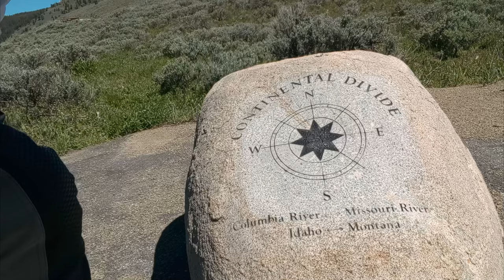I rode to where Lewis and Clark crossed the divide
Riding Lemhi Pass on our motorcycles.  I am on my BMW F800GS and riding with  @Adventure Tomek  on his KTM 1190 Adventure R.  We first spend the night moto camping, then ride up Lemhi Pass, before riding to highway 93 and over Lost Trail Pass from Idaho into Montana.  Between motorcycle camping and riding motorcycles over this scenic pass, this motovlog has a lot to see.

Lemhi Pass is one of the highlights of the Lewis and Clark Back Country Byway and Adventure Road, or the Lewis and Clark Scenic Byway.

A little bit of information about Lemhi Pass:

Lemhi Pass is a high mountain pass in the Beaverhead Mountains, part of the Bitterroot Range in the Rocky Mountains and within Salmon-Challis National Forest. The pass lies on the Montana-Idaho border on the continental divide, at an elevation of 7,373 feet (2,247 m) above sea level.

The pass gained importance in the 18th century, when the Lemhi Shoshone acquired horses and used the route to travel between the two main parts of their homeland.[3] From the time of the Louisiana Purchase in 1803 until the Oregon Treaty in 1846 the pass marked the western border of the United States. On August 12, 1805 Meriwether Lewis and three other members of the Lewis and Clark Expedition crossed the Continental Divide at Lemhi Pass. Lewis found a "large and plain Indian road" over the pass. This was the first time that white men had seen present-day Idaho.

About Me:
I am a motovlogger out of Portland, OR who does scenic rides and vlogs about the ride and the places I visit.  I do motorcycle trips, adventure riding and moto camping along with day rides to scenic and memorable destinations on some of the best motorcycle roads in the country.